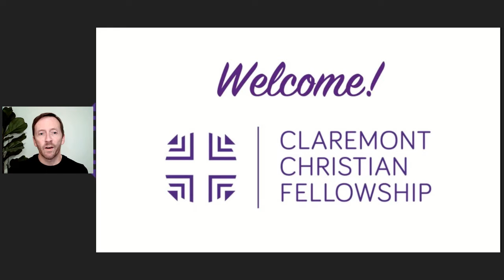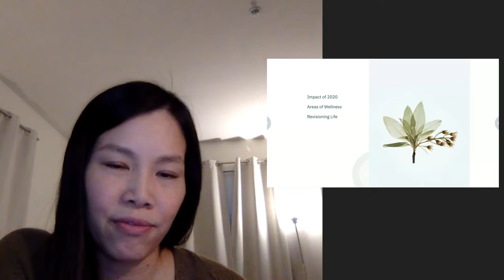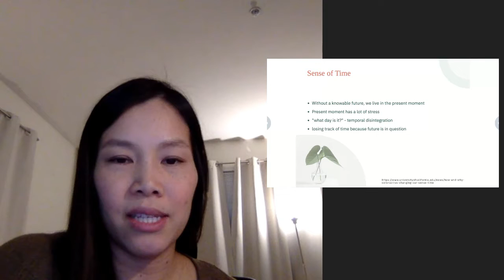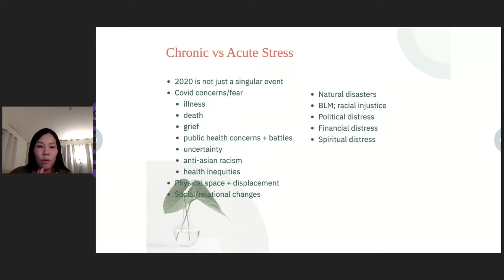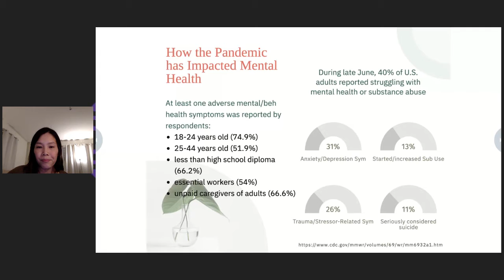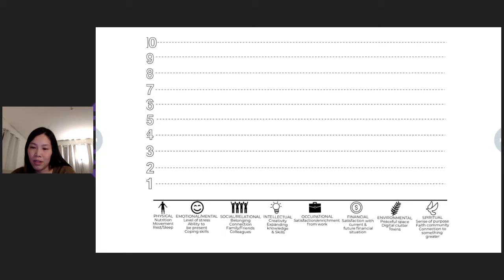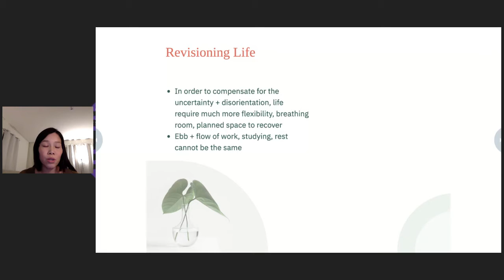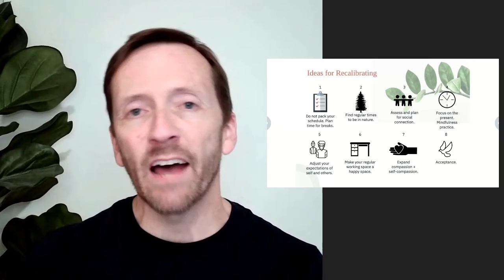CCF Friday Fellowship - 2020-10-30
Jessica ChenFeng speaks on the topic, "Work and Rest in a Year Like 2020"